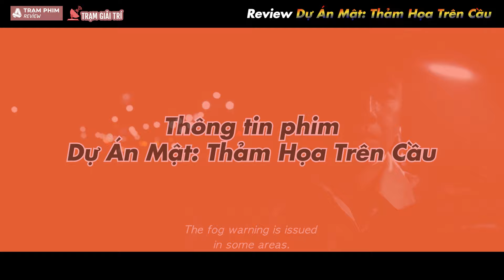Review Dự Án Mật: Thảm Họa Trên Cầu (Project Silence): Vẻ đẹp tình người trong nghịch cảnh | TGT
Được đầu tư kinh phí khủng và sở hữu dàn sao đình đám, Dự Án Mật: Thảm Họa Trên Cầu liệu có thể chinh phục khán giả?
Biên tập: Thảo Huỳnh
Video Editor: Khang le
Voice: Thảo Huỳnh